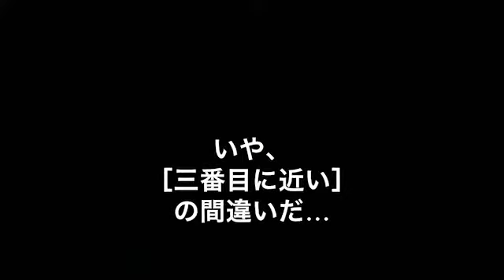一年間があっという間に過ぎるとお嘆きのアナタへ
実はそれを防ぐことは難しくない♪野武屋本店